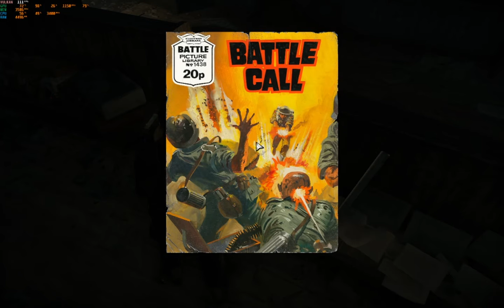ZOMBIE army4 ზომბი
სნაიპერ ელიტის მოყვარულებს მშვენიერი გასართობია მადიხარ ისვრი :D